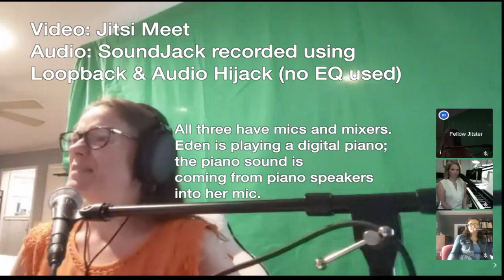SoundJack Experiment: Trio singing in real time, thousands of miles apart, low-latency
0:00 checking tech equipment, visual and audio. Computing latency
1:10 trio singing "Down By The Salley Gardens"
2:30 trio singing "Don't Sit Under The Apple Tree"

Jazz singer/educator Wendy Jones and Dr. Amy Stewart singing "Salley Gardens" and a bit of "Don't Sit Under The Apple Tree" with voice teacher/coach Eden Casteel.

This in itself would be only slightly remarkable ;) but. . .Wendy's singing in North Carolina, Amy is in Fort Worth TX, and Eden is playing in Rhode Island. And they are hearing and responding to each other almost in real time.

Their audio connection is through SoundJack, a free online audio service that has very low latency/lag. This makes it possible for Wendy and Eden and Amy to make music and respond to each other with minimal lag/latency. Most other online connectors have such noticeable lag that real-time collaboration is not possible.

Eden used Jitsi Meet (a free program) to record the video of this experiment, and used Loopback and Audio Hijack to record sound from SoundJack and her own microphone at the same time.

They set up their SoundJack systems by carefully watching videos on the SoundJack site and with guidance from Dr. Ian Howell, their colleague in Boston. If you want to investigate these online options, his research is extremely helpful.

If you're a musician, coach, or teacher looking for the fastest possible high-quality audio connection (and you are, because otherwise our performing and teaching options may continue to be severely limited by the pandemic), check out SoundJack.
CleanFeed is another option and we've had some success with it as well.
InternetMIDI is another interesting option to get high-speed MIDI device connection in a music lesson. Eden has tested this successfully.

InternetMIDI (both need to purchase the program and have MIDI devices connected)
SoundJack (free but there is a learning curve; some tech skill and adjustments are mandatory; works best with fastest processors and routers)
CleanFeed (very easy to use but more noticeable lag; free and subscription versions are available)

Wendy and Eden are both members of The SpeakEasy Cooperative and the National Association of Teachers of Singing.